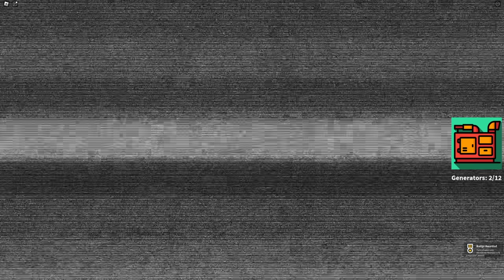Hiding from the Roblox Alphabet Lore!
Learning the alphabet is fun! Until it's not... We have to ESCAPE!

VIDEOS!

LINKS!

KREW!

GAME LINK!